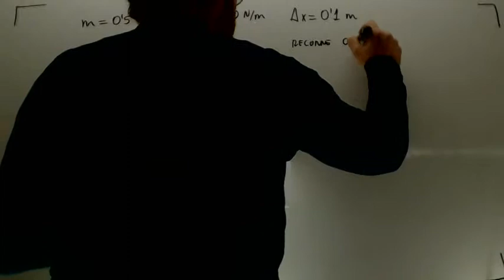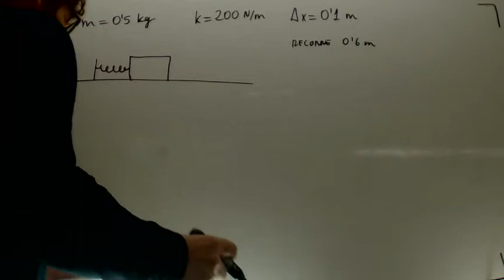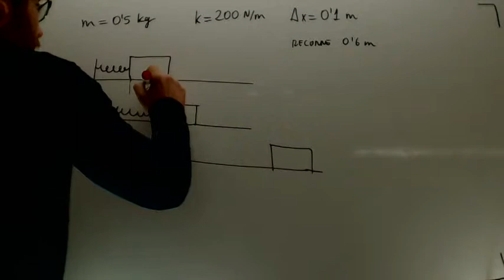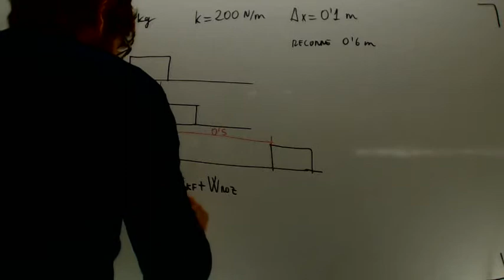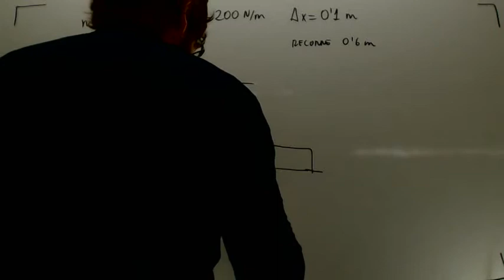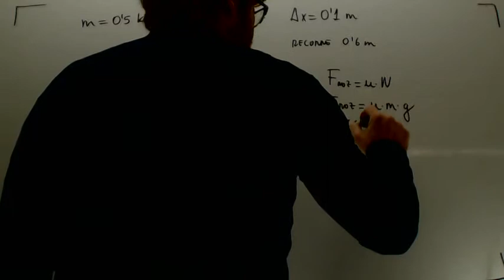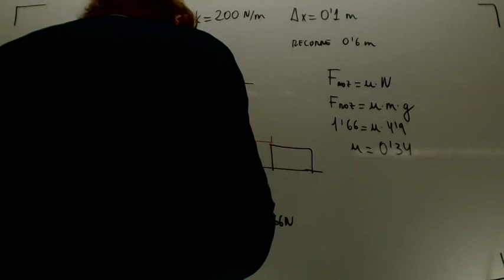Muelle en plano horizontal Fisica 1º Bachillerato Academia Usero Estepona